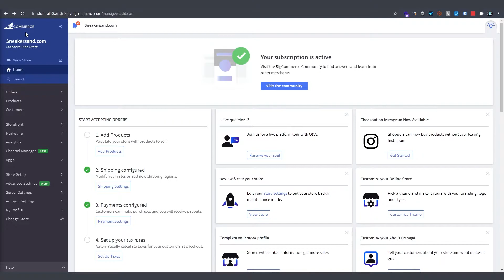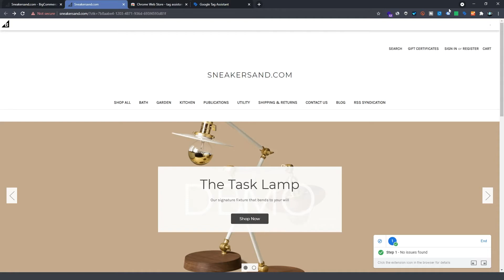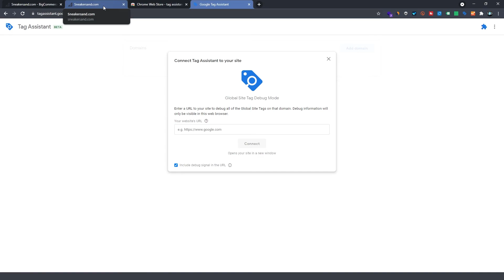How To Add the Google Analytics Global Site Tag (gtag.js) to BigCommerce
In this quick step-by-step tutorial video, I'll show you the easiest way to add the Google Analytics Global Site Tag ( gtag.js) to your BigCommerce Store and how to Verify that the code was installed correctly.

We'll go over both options offered by BigCommerce to add your tracking code:

1. By adding the UA Tracking ID only
2. Adding the full Conversion Tracking Code

Tracking every aspect of how users navigate and interact with your BigCommerce store will help you make essential choices and adjustments  that could enhance overall performance and optimize your website for conversions.

*** Make sure to watch our video on How to Create the Google Analytics Global Site Tag (gtag.js) for Conversion Tracking - UA Code

*** If by chance you are still using the old analytics.js code, here is a guide to upgrade to the new gtag.js code

Adding the Google Analytics tracking code to your e-commerce store will help you track how many users come to your store on a daily basis, how they got there, what keywords they used to find you, what pages they visit throughout their journey to a purchase, or not. You will find demographics data like age, gender, location and so much more so you can understand who your customers are and what they like so you can make adjustments to your site to give those soon-to-be customers an experience they will remember and keep them coming back!

*** Follow Us ***